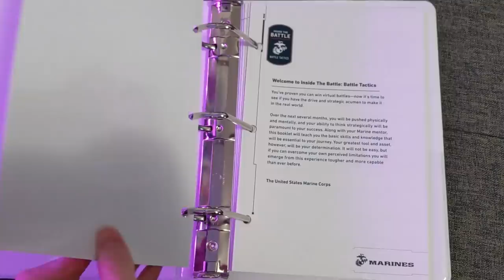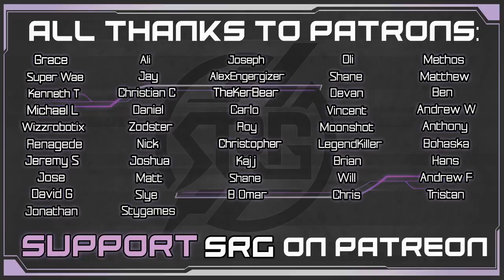I'm a Gamer Training with Marines - Inside the Battle - Journey to Quantico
Let's see how my skills stack up against real world battles Marines fight & win for the country. Featuring my benchmark fitness test to see how much I must improve before my final test in Quantico, the Marine Corps' proving grounds.

In the mood to watch all things Final Fantasy from Bri, the voice actress of Aerith in Final Fantasy VII Remake?